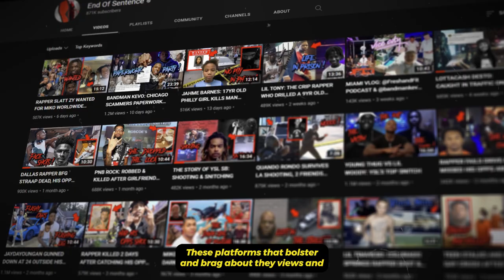Ayo Consaco: "Rappers NEED TO Die!" | NO NEGATIVE NEWS NOVEMBER Official commercial